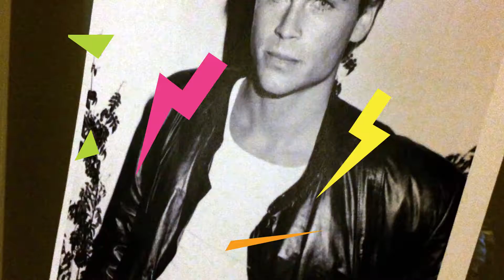TRIO CreateAthon, 2014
The best 40 seconds you'll spend today.